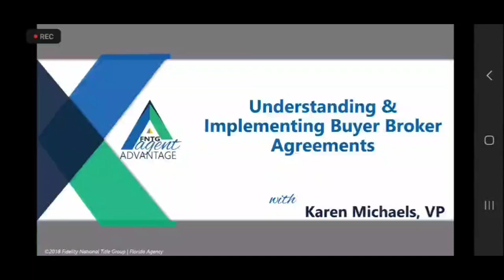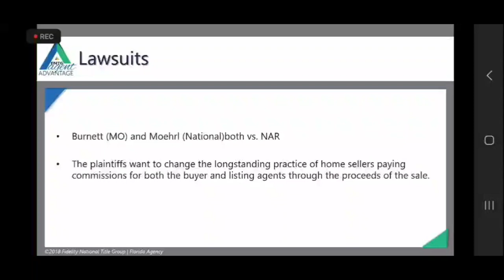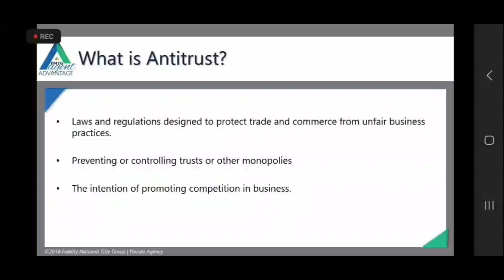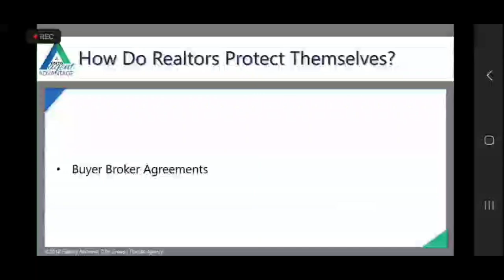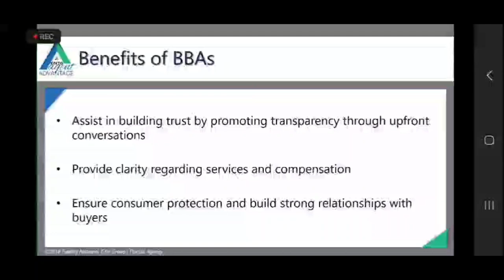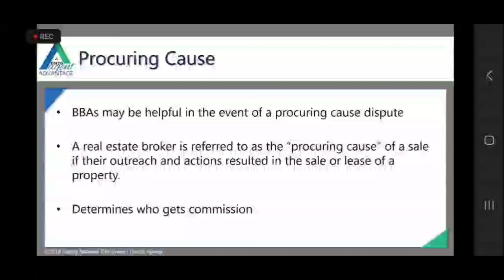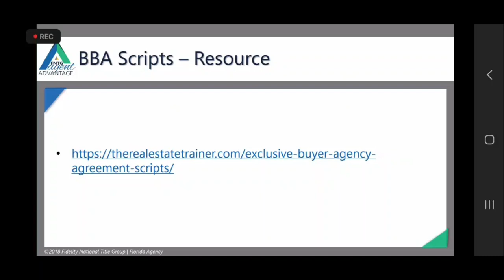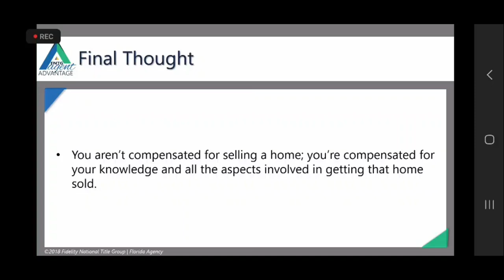UNDERSTANDING and IMPLEMENTING BUYER BROKER AGREEMENT. HOW to make money as buyer realtor